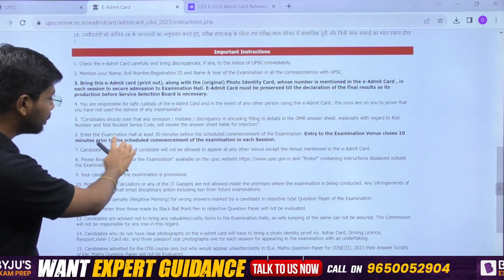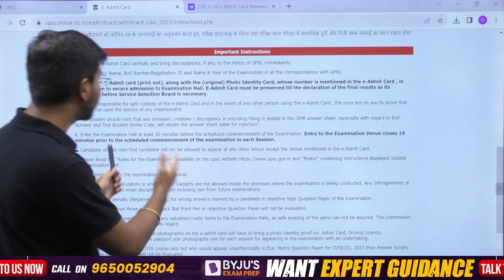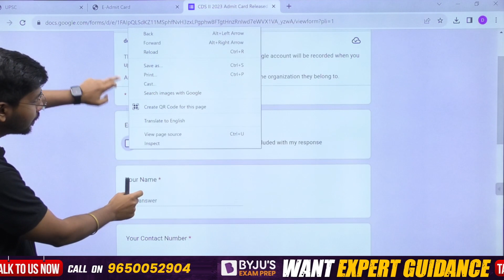CDS admit card 2023 Released | CDS Admit Card Download | CDS Exam Preparation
CDS admit card 2023 Released | CDS Admit Card Download | CDS Exam Preparation Share Your Admit Card Now

3,000+ Selections Given by BYJU’S Exam Prep in CDS/ AFCAT/ CAPF Till Date, Watch out Their Success Journey Here